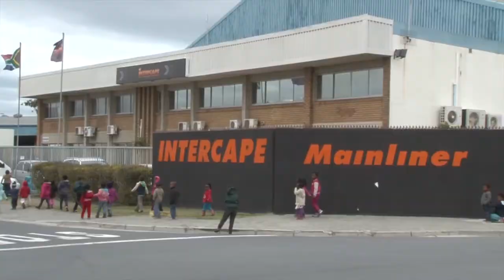Kingdom Kids - HD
This video is about Kingdom Kids